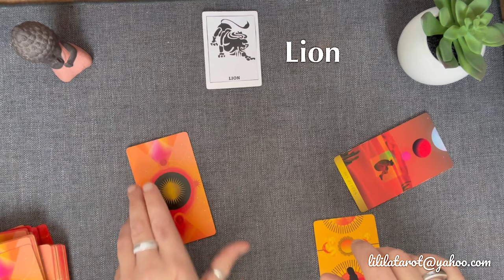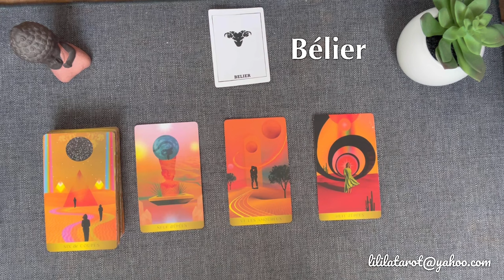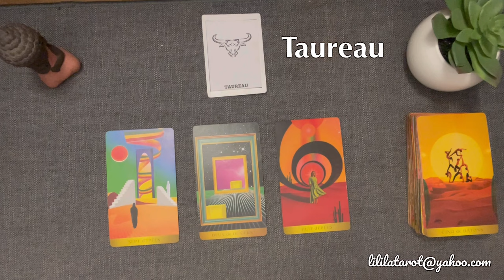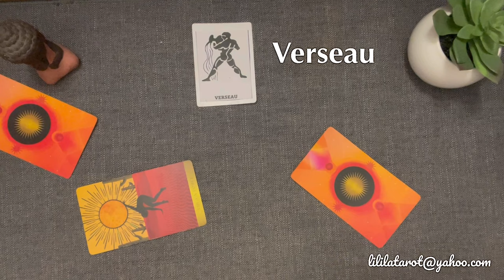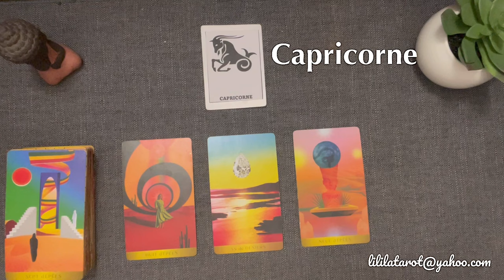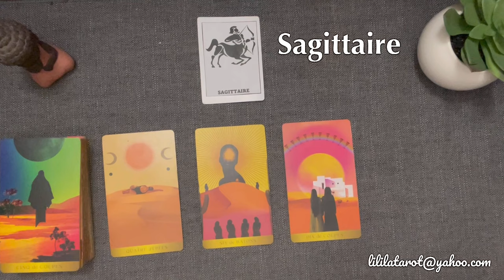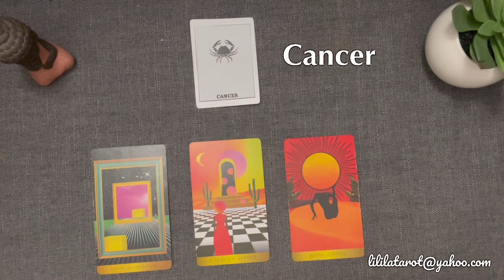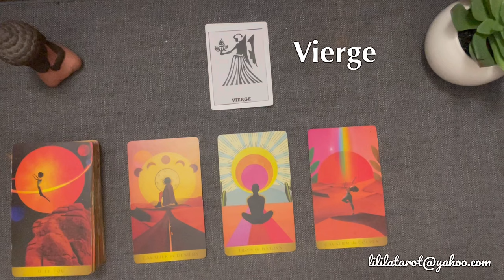GUIDANCE Semaine du 22 au 28 janvier 2024 - Par Signe ASTRO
Lion 01:47
Bélier 06:10
Poissons 10:48
Taureau 14:48
Gémeaux 19:17
Verseau 24:30
Capricorne 30:36
Scorpion 35:37
Sagittaire 39:44
Balance 45:06
Cancer 50:33
Vierge 55:21